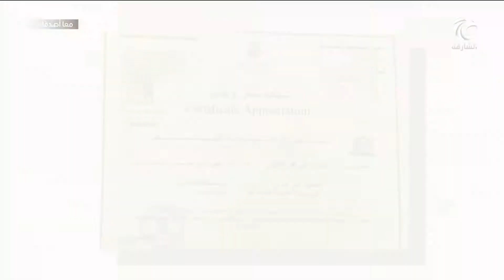برنامج معًا أصدقاء | 25-12-2020